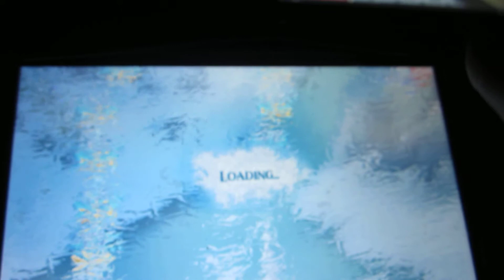"LET IT GO LET IT GO" More Games Monday